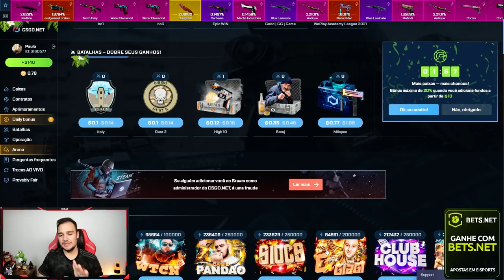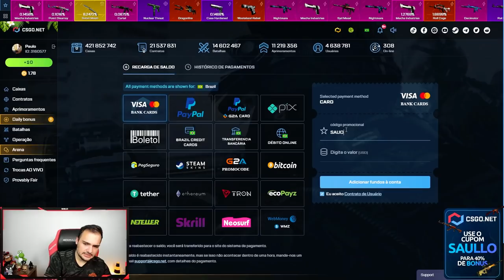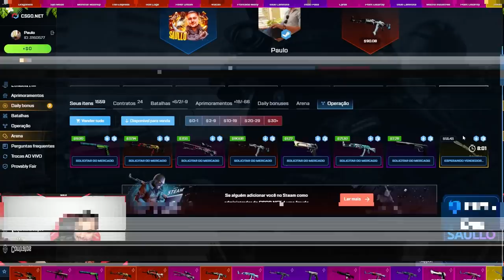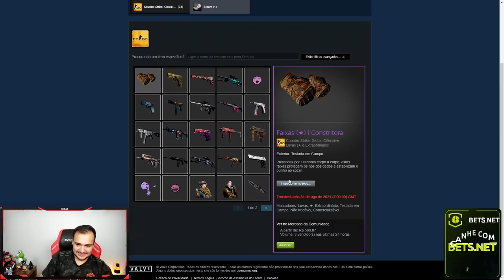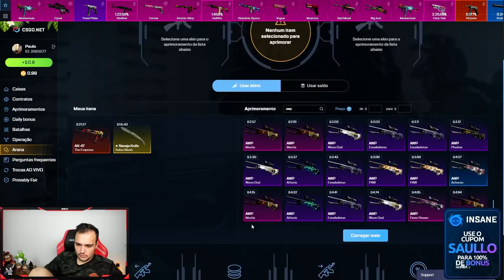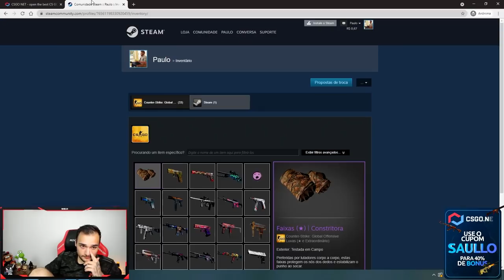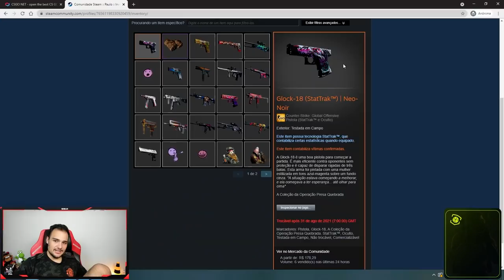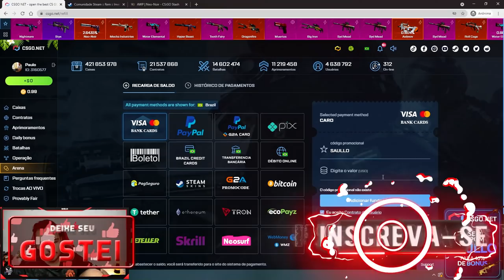o INSCRITO estava com azar... até que veio uma FACA e uma LUVA abrindo CAIXAS 🤑🤑🤑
Abri caixas de skins de CSGO na conta do inscrito e deu muito bom